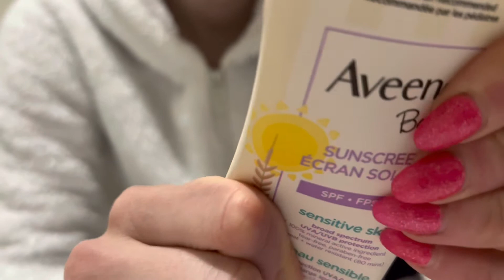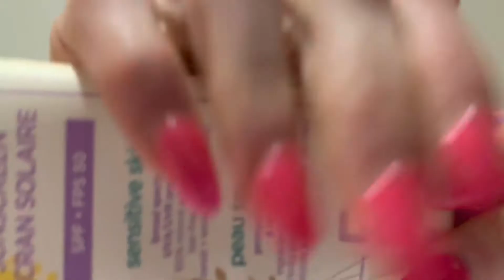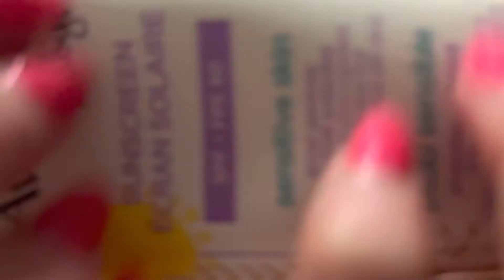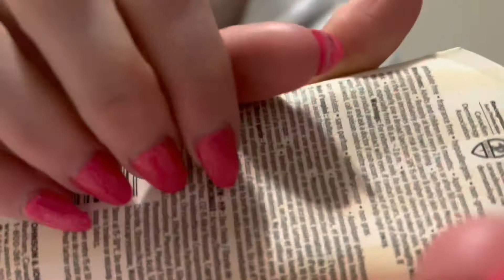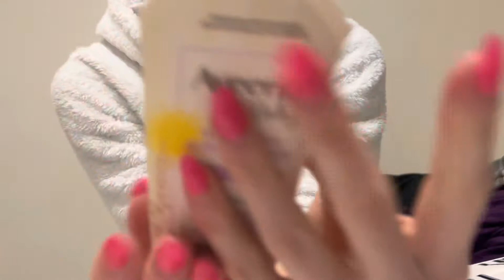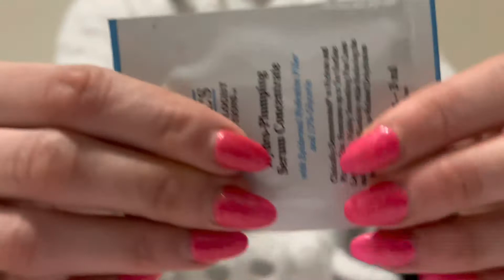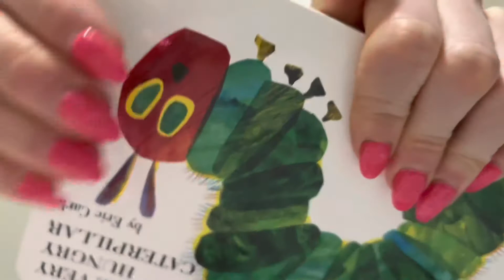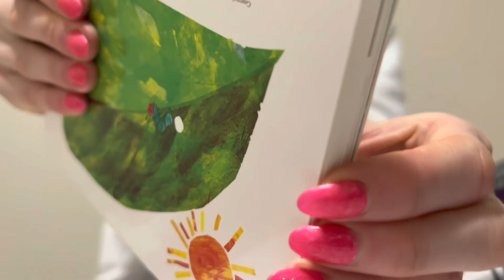guaranteed to melt ur brain out with~ gripping, light crinkling&tapping, sticky hand grips| asmr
hi I can do my best to help u with ur sleep 💤